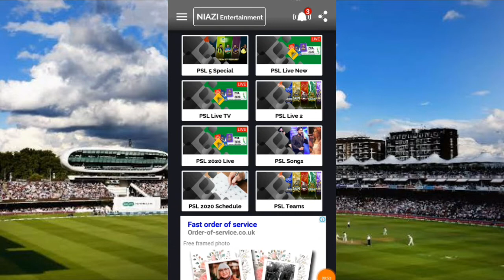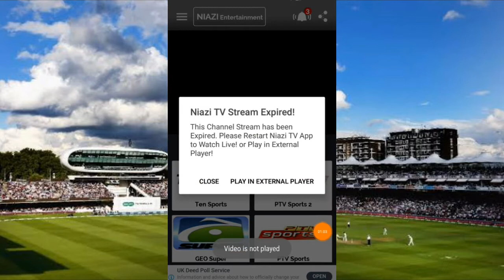peshawar zalmi vs karachi kings|PSL live match 2020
Wall come to Zaheer Technical Tv All Friend,,,

App Link,,,👇👇👇

Hi, Download Niazi TV App & Enjoy All Live TV Channels.

Cover Tapic,,,,,,,,,,,,

Instagram 👉 Zaheer Technical Tv 786

Likeee0👉 Zaheer Technical

Karachi kings vs Peshawar salmi#